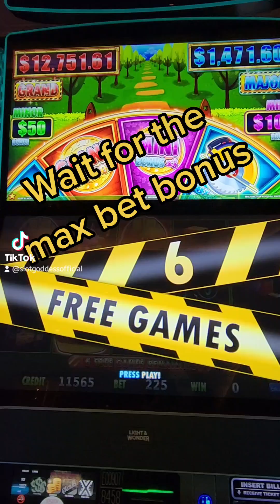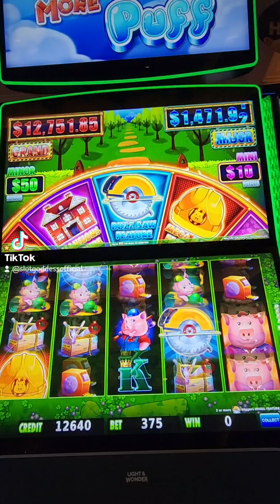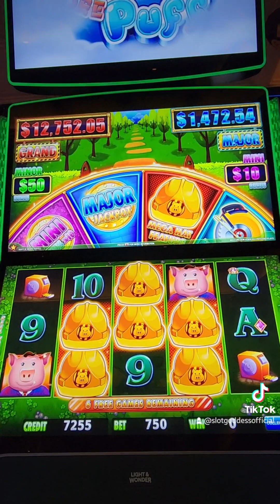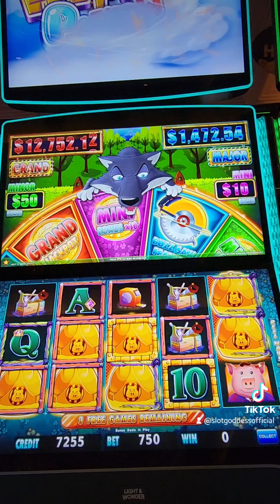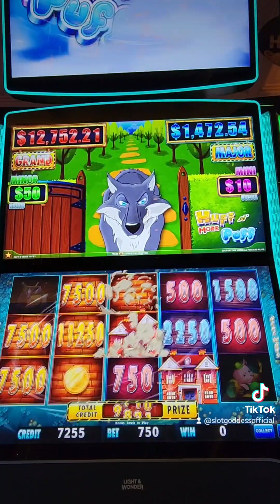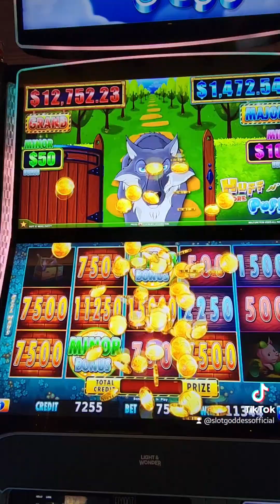Huff and More Puff with max bet bonus